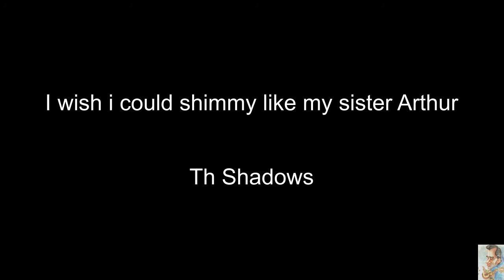I wish i could shimmy like my sister Arthur (The Shadows) BT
I wish i could shimmy like my sister Arthur  (Backing Track)
The Shadows